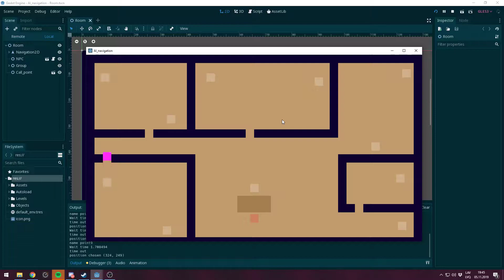[Source] AI patrolling - Godot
It's part of my Godot 3.1 public examples repository on github